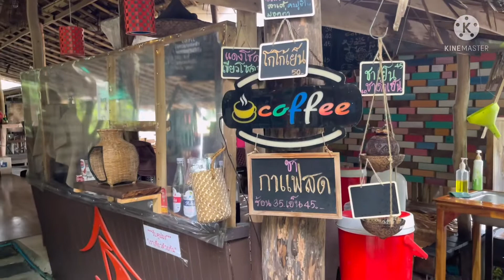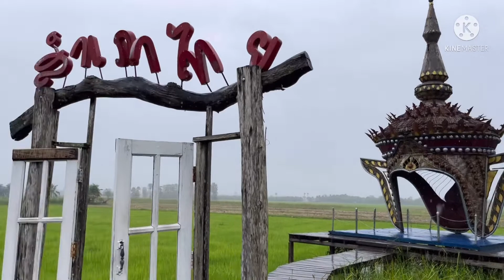ตอนที่14ที่เที่ยวพัทลุงสำเภาไทย|ที่เที่ยวพัทลุงบรรยากาศธรรมชาติท่ามกลางนาข้าวเขียวขจี อย่าพลาด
ทริป22-28กพ65 เที่ยวใต้ จาก กรุงเทพฯ-ประจวบคีรีขันธ์-พัทลุง ทริปนี้คณะเราใช้โครงการเราเที่ยวด้วยกันในการพักแต่ละแห่ง ไปเทียวไหน และพักที่ไหนบ้าง ติดตามกันได้ค่ะ
     ตอนที่1. ออกจากกรุงเทพฯ แวะร้านบ้านปาล กาแฟสด ร้านนี้โรตีอร่อย ผ่านมา พลาดไม่ได้ กินกาแฟสด กับโรตีอร่อย เสร็จแล้วไปเดินเล่นชายหาดฝั่งตรงข้ามกับร้านกาแฟ
Locations: ถนนเลียบรายหาด เขากะโหลก อำเภอสามร้อยยอด จังหวัดประจวบคีรีขันธ์ตอน1กาแฟสดกับโรตีอร่อยที่บ้านปาลกาแฟสด อำเภอสามร้อยยอด จังหวัดประจวบคีรีขันธ์|กาแฟเรียบหาดที่ไหนดี

     ตอนที่2 จากร้านบ้านปาล กาแฟสด เดินทางต่อไปอุทยานแห่งชาติเขาสามร้อยยอด ตั้งใจชมถ้ำพระยานคร ปรากฎว่าปิดเนื่องจากคืนที่ผ่านมาฝนตกหนักทางลื่น ทางอุทยานจึงไม่อนุญาตให้นักท่องเที่ยวขึ้นชม  ที่แห่งเดียวกันมีศูนย์ศึกษาธรรมชาติบึงบัว เช่าเรือนั่งชมบึงกัน ค่าเช่าเรือลำละ500บาท นั่งไม่เกิน 4คน ธรรมชาติในบึงสวยงาม มองรอบๆ เป็นวิวที่รายล้อมด้วยภูเขาน้อยใหญ่ หรือเขาสามร้อย
     ที่เที่ยวประจวบครีรีขันธ์

     ตอนที่3 จากอุทยานแห่งชาติเขาสามร้อยยอด เดินทางต่อไปเพื่อเข้าที่พัก ที่ซันไชน์ พาราไดซ์ รีสอร์ท ที่เข้าโครงการเราเที่ยวด้วยกัน อยู่ที่ ต.อ่างทอง อ.ทับสะแก ใกล้กับบ้านกรูด อำเภอบางสะพาน จังหวัดประจวบคีรีขันธ์ ที่นี่มีหาดส่วนตัวพระอาทิตย์ขึ้นดูที่หาดได้ตอนเช้า วิวสวย ไม่รวมอาหารเช้าแต่อาหารเย็นใช้โครงการเราเที่ยวด้วยกันได้ด้วย

     ตอนที่4 ตื่นเช้าเดินชมพระอาทิตย์ขึ้นที่หาดทรายที่พัก ไปตลาดเช้าบ้านกรูด ต.ธงชัย อ.บางสะพาน เดินชมตลาด แล้วกินโจ๊กที่ตลาดนี้ หลังจากนั้นเดินทางไปพระมหาธาตุเจดีย์ภักดีประกาศ อ.บางสะพาน

     ตอนที่5 มาชมพระมหาธาตุเจดีย์ภักดีประกาศ อำเภอบางสะพาน จังหวัดประจวบคีรีขันธ์

     ตอนที่6 จากบางสะพาน มาชุมพร มากินอาหารกลางวันที่นี แล้วไปเขามัทรี ต่อด้วยศาลกรมหลวงชุมพรเขตอุดมศักดิ์ที่หาดทรายรี  เดินทางไปเขาสก

     ตอนที่7 มาพักที่ เดอะบริส เขาสก บูทีค ลอดจ์ ที่อำเภอพนม ตำบลคลองศก สุราษฎร์ธานี สไตล์บ้านสวน ติดเขา ติดริมน้ำ เจ้าของเป็นกันเองมาก อาหารเช้าสวยงาม ตกแต่งด้วยดอกไม้กินได้ อร่อย คุณMay เจ้าของทำเบอเกอรีโฮมเมดเองมาเสิร์ฟลูกค้าตอนเช้า   บรรยากาศรอบๆที่พักเป็นธรรมชาติมากๆ

   ตอนที่8 มาชมอุทยานแห่งชาติเขาสก สุราษฏร์ธานี ธรรมชาติดีมาก เดินชมที่ทำการอุทยานฯว่ามีอะไรบ้าง

     ตอนที่9 พุทธศิลาวดี อุทยานธรรม ชมเจดีย์ลอยฟ้า หรืออุทยานธรรมเขานาในหลวง ที่อำเภอพนม จังหวัดสุราษฎร์ธานี  ขึ้นไปข้างบน วิวสวย ลมพัดแรง สงบร่มเย็นเหมาะมาปฏิบัติธรรม

     ตอนที่10 วันที่สามมาถึงพัทลุงเข้าพักที่ศิวา รอแยลโฮเตล    มื้อเย็นพากันไปกินที่ร้านทิวทัศน์ไฮเวย์ ซึ่งเข้าโครงการเราเที่ยวด้วยกันทั้งที่พักและร้านอาหาร
         ตอนเช้าวันที่25กพ65 ไปกินร้านต้นฉบับ Dimsum พัทลุง หลังจากนั้นเที่ยวใกล้ๆในเมืองคือไปถ่ายรูปที่เขาอกทะลุสัญญลักษณ์ของจังหวัดพัทลุง  หลังจากนั้นไปไหว้พระที่วัดคูหาสวรรค์ชมถ้ำสวยงามมาก

ตอนที่11 จุดชมวิวควนนกเต้น ที่พัทลุง วันที่ 4ของการเดินทางเที่ยวภาคใต้ อยู่ที่อำเภอกงหรา จังหวัดพัทลุง ต้องนำรถนักท่องเที่ยวไปจอดลานที่เขาจัดไว้ใก้ นั่งรถของชมรมที่นี่ขึ้นไปอีก 1.5กม ทางขึ้นเป็นดินลูกรัง ข้างบนมีร้านขายอาหาร เครื่องดื่ม นั่งกินชมวิวสุดสายตา บรรยากาศสวยวิวเขา ตามเทือกเขาบรรทัด มีที่พักบริการท่ามกลางเสียงน้ำไหล เสียงนกร้อง และวิวเขาอันสวยงาม

     ตอนที่12 ยังอยู่ที่พัทลุงเดินทางไปอำเภอควนขนุน แวะถ่ายรูปที่นี่พัทลุงคอหฟี่ เดินทาวกันต่อไปศรีปากประรีสอร์ท ซึ่งเข้าโครงการเราเที่ยวด้วยกัน ชมที่พักสไตล์วิลล่า ติดทะเลสาปสงขลา เป็นที่พักแนวธรรมชาติอนุรักษ์นิยม ตอนเย็นกินที่ร้านอาหารของโรงแรม

     ตอนที่13 ที่เที่ยวอีกแห่งไม่ควรพลาดที่พัทลุงคือสวนพฤกษศาสตร์พนางตุง ที่อำเภอควนขนุน พัทลุง โดยทิศตะวันออกติดกับทะเลสาปสงขลา มีพื้นที่ประมาณ6,100ไร่เพื่อรักษาสภาพป่าพรุงดั้งเดิมไว้  ทิศเหนือติดทุ่งแหลมดินซึ่งเป็นแหล่งอาศัยของนก ทำให้สวนนี้มีนกหลายชนิดมาหาอาหารจำนวนมาก

     ตอนที่14 สำเภาไทย ที่เที่ยวพัทลุงอยู่ที่บ้าสำเภาใต้ ต.ชัยบุรี อ.เมือง จ.พัทลุง ใกล้ๆทะเลน้อย พื้นที่แระมาณ10ไร่ ที่ถ่ายภาพสวยๆ นั่งห้อยขาชิมกาแฟ กินอาหาร ชมวิวสบายตาท้องนาเขียวๆ